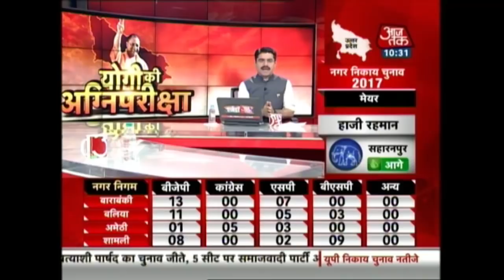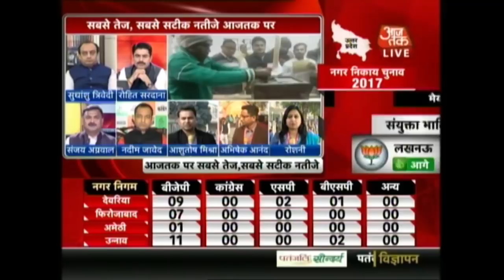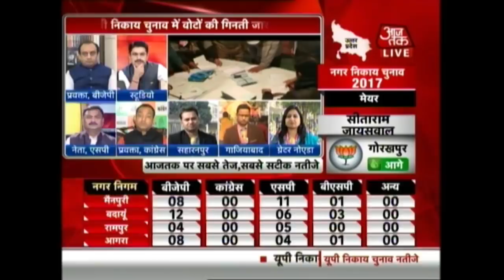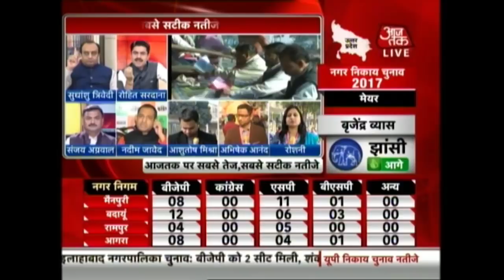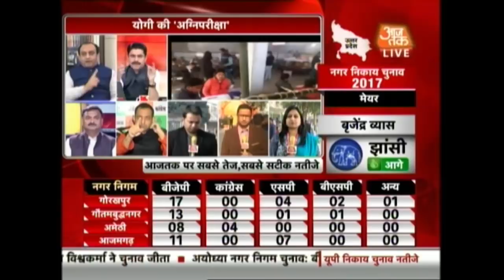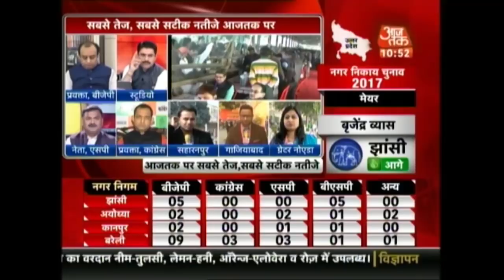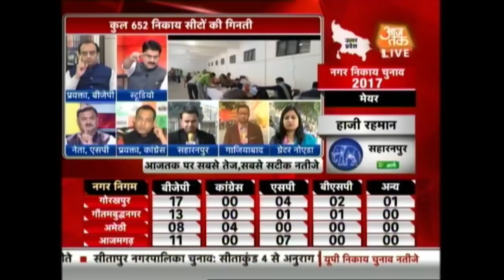UP Civic Polls Result LIVE: BJP Leading In 13 Municipal Bodies Out Of 16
In the coming updates from vote counting in UP civic polls, BJP has been leading in the 13 civic municipal bodies out of 16. Keep Watching Aaj Tak for further updates on UP civic polls.